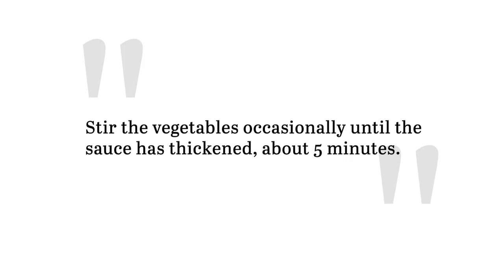Chicken Pot Pie Pasta Recipe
If you like chicken pot pie, then you'll love this chicken pot pie pasta. It has all of the decadence of the classic comfort dish, with the added bonus of delicious, savory egg noodles!